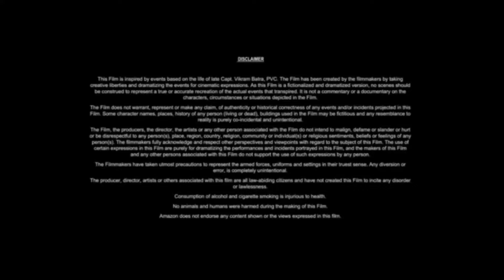Rambo 6 New Blood (2024) Movie , Review & Explain | Sylvester Stallone, John Cena, Reacher's,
❯❯ Note:
This is not a movie video. In This Video we discussing on Rambo 6 New Blood Movie Trailer Review, interesting facts and Story Explanation.

In this video we have talked about film Rambo 6 New Blood . What is this movie and where can you watch Rambo 6 New Blood  movie? It has been talked about. All interesting facts about Rambo 6 New Blood   movie are told in this video and the Rambo 6 New Blood   full movie HD version is also given information about which OTT platform or satellite channel you will get to watch it officially. Also, we have talked in detail with about the technical department, music department, pre-production, filming and post-production of Rambo 6 New Blood   movie. How much was the Rambo 6 New Blood  full movie budget? and how much the movie Box Office Collection has also been updated. We have also discussed the story of this film and a small review of the story of Rambo 6 New Blood   movie has also been given. Apart from this movie facts, story line, star cast, Rambo 6 New Blood   full movie and actors performance and which character has played what role? All of these have been discussed.